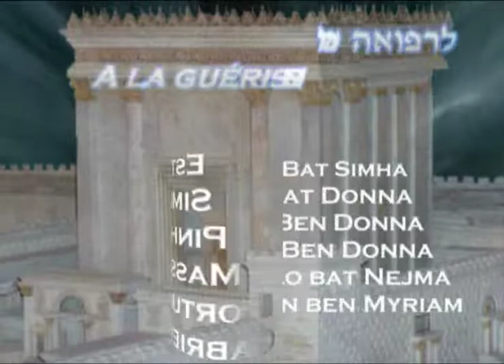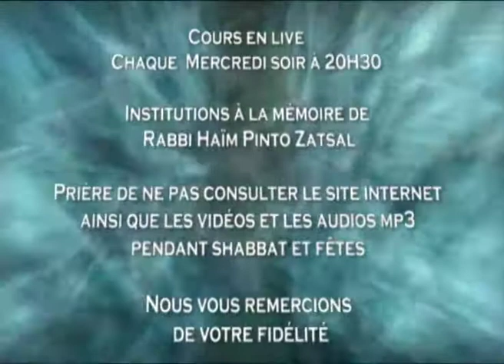073 Hol Hamoed pessah Abadi Francias